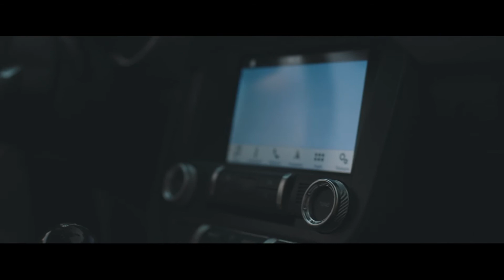Antonio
Antonio Badois nous fait découvrir sa vie après le travail.